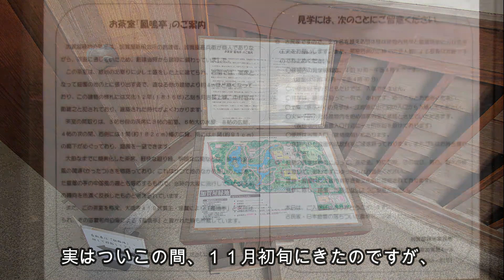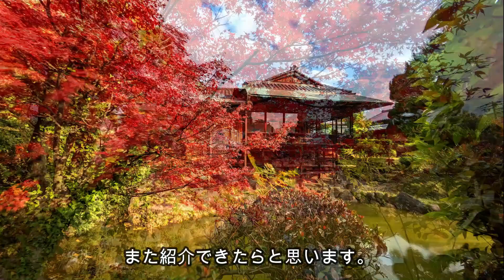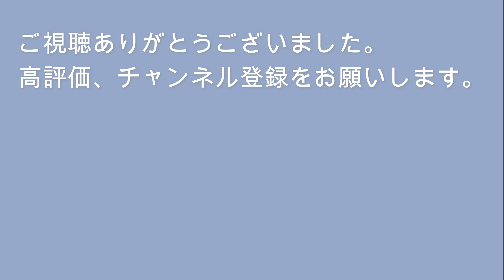大阪市有形文化財・史跡の名園【加賀屋新田会所跡・加賀屋緑地】穴場の紅葉の名所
大阪市の南の端、大和川近くの加賀屋新田会所跡に行きました。小堀遠州流の築山林泉回遊式庭園や数寄屋風の建物が一部現存し、大正時代に「愉園」と名づけられ大阪名園の一つになっています。
１１月下旬に行った時、紅葉のころに来たらきれいそうだったので、１２月初めに再訪したら、紅葉がきれいなのに空いていて、ゆっくり紅葉を楽しめました。

大和川の対岸のイオンモール堺鉄砲町赤レンガ館の動画です。

MusMusの楽曲を使用しています。